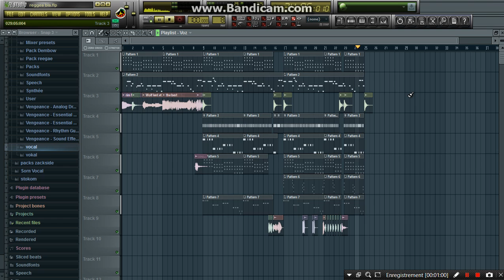Reggea DJ Blackflays